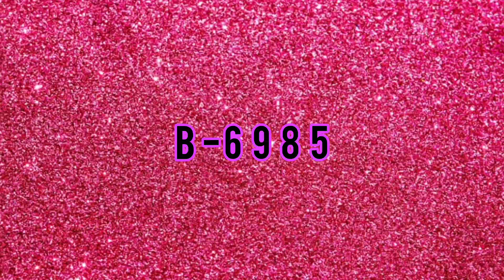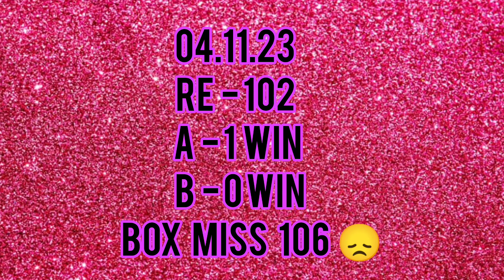Kerala lottery result 04.11.23🏅B-6win 💵C-4win✨ All board 6 win🏆keralalottery